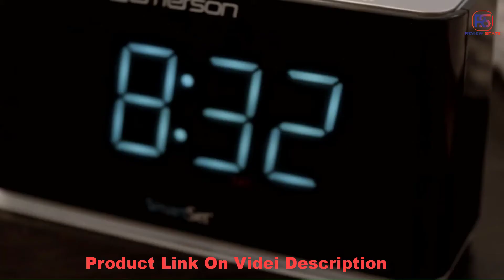✅ Clock: Best Emerson SmartSet Alarm Clock Radio with Bluetooth Speaker 2020 (Buying Guide)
Clock: Our trained experts have spent days researching the best Emerson SmartSet Alarm Clock Radio with Bluetooth Speaker :
✅1. Emerson SmartSet Alarm Clock Radio with Bluetooth Speaker

Product description:
Emerson SmartSet Alarm Clock Radio with Bluetooth Speaker, Charging Station/Phone Chargers with USB port for iPhone/iPad/iPod/Android and Tablets, ER100301

Bluetooth V4.1
USB output for mobile charging 2.1a 5V.Button cell battery (included) maintains time & alarm settings
Digital Tuning FM radio, 20 station memories. Patented smartest automatic time setting system. Automatically sets itself to the correct year, month, date, day and time as soon as you plug it in and after every power interruption
Easy-to-read, 1.4” Cyan LED clock display, dimmer control. Easy to program.The soft blue night light is added convenience.
The alarm can be programmed to operate on weekdays only, weekends only, or all seven days of the week. Set the alarm to wake you to your favorite FM music or news station, or to the buzzer.
100% Satisfaction Guarantee:30days Return Policy and Money Refund Guarantee.
To save you both time and money, we’ve narrowed down to some of the Emerson SmartSet Alarm Clock Radio with Bluetooth Speaker.
Check out an in-depth review of the best Emerson SmartSet Alarm Clock Radio with Bluetooth Speaker in 2020.

In this video, we make new research on the top best Emerson SmartSet Alarm Clock Radio with Bluetooth Speaker.
This is the best DreamSky Auto Set Emerson SmartSet Alarm Clock Radio with Bluetooth Speaker review.
Best time for buying your new Emerson SmartSet Alarm Clock Radio with Bluetooth Speaker.